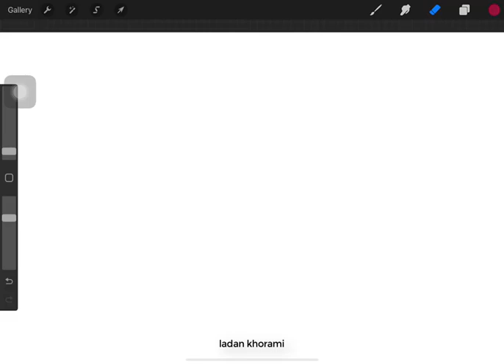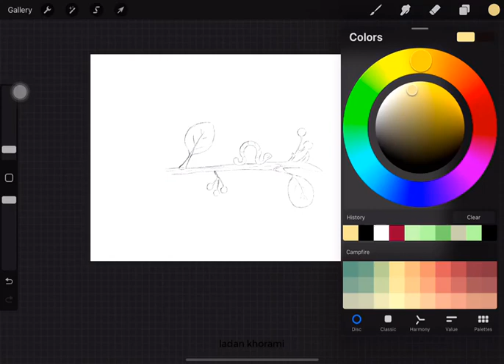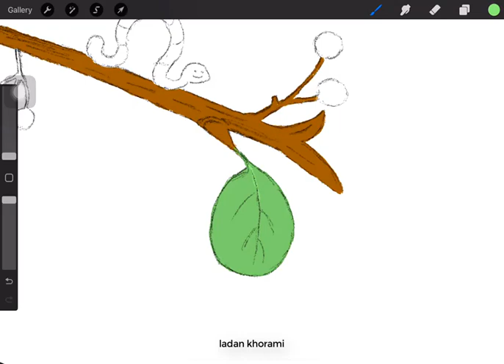paint art | procreate + IPAD PRO